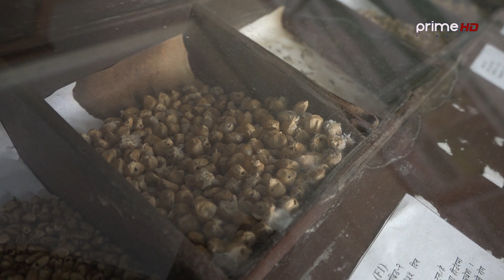नेपालमै मकैका २७ वटा जातहरु उन्मोचित, मागको १५ प्रतिशत पनि नेपालको उत्पादनले नधान्ने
Camera : Milan Magar
Reporter : Manisha Bhandari
Video By: Prime Times Television (HD)
More Useful Links :